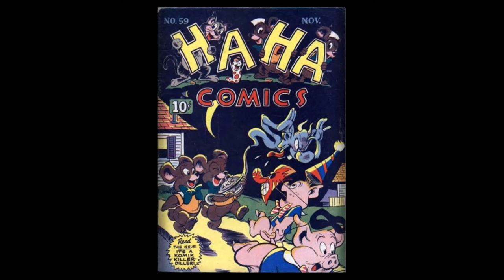Ha Ha Comics 59 ACG incomplete 2 Stories Only